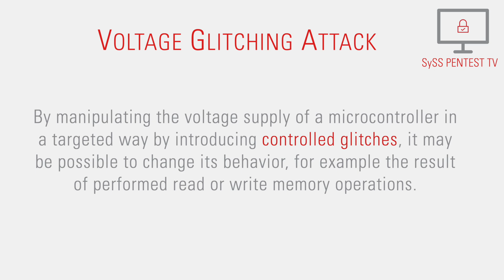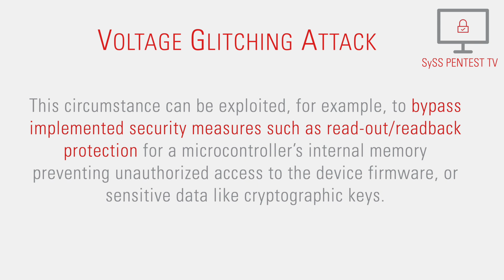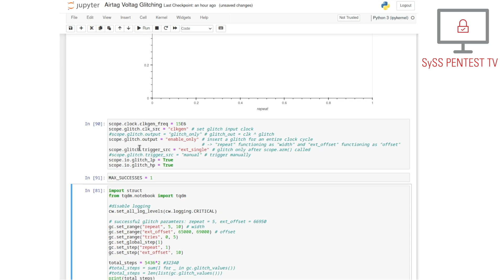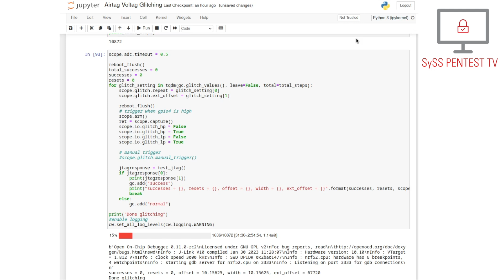Bypassing the Apple AirTag Readback Protection (nRF52832) Using Voltage Glitching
In this proof-of-concept video, SySS IT security expert Dr. Matthias Kesenheimer demonstrates a specific kind of fault injection attack against a nRF52832 microcontroller by Nordic Semiconductor.

This microcontroller, which is vulnerable to voltage glitching attacks, is for example used in Apple AirTags. By manipulating the supply voltage of the nRF52832 in a targeted way by introducing controlled glitches, it is possible to bypass its readback protection. Thus, an attacker is able to gain unauthorized access to the microcontroller's internal memory.

In this video, a successful voltage glitching attack is demonstrated a ChipWhisperer Pro by NewAE Technology Inc. The shown attack is not new and has been demonstrated many times by different researchers using different voltage glitching setups.

[1] How the Apple AirTags were hacked, Thomas Roth

[2] Apple AirTag Teardown & Test Point Mapping, Colin O'Flynn